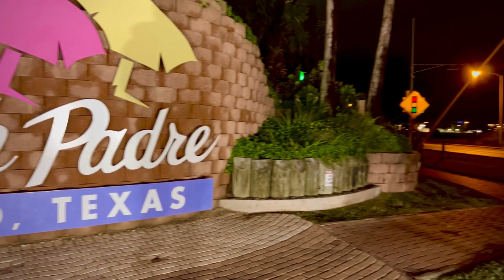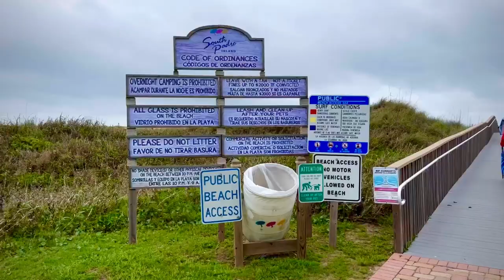Ramailo gardai 😊 || South Padre Island || vlogsbyfinjo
Trip to SouthPadre Island from Austin,pflugerville.Our 3 days trip was enjoyable 😊